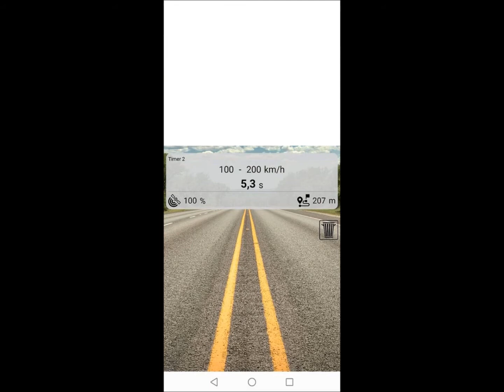Ferrari 488 GTB - 8 cilindri a V - Biturbo 670cv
Ferrari 488 GTB - 8 cilindri a V - 3.902cm3 - BiTurbo - 670cv - 100/200km/h in 5,3 secondi